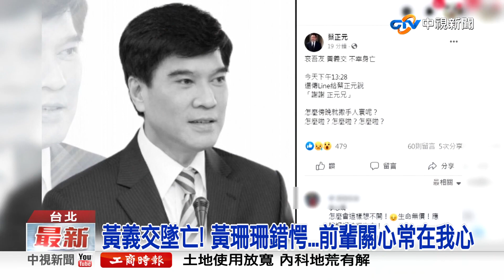前立委黃義交內湖墜樓 送醫不治享壽69歲│中視新聞 20221018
台北內湖一處社區大樓，周一晚上傳出一起墜樓意外，死者為前立委黃義交，送醫宣告不治享壽69歲。前立委蔡正元，聽到噩耗悲痛萬分，說他們下午還有手機傳訊息。親民黨主席宋楚瑜得知消息後，也感到相當震驚難過。